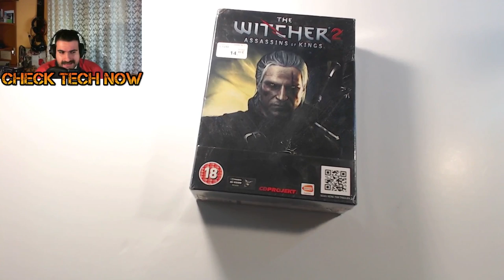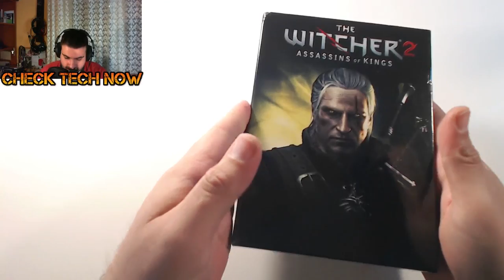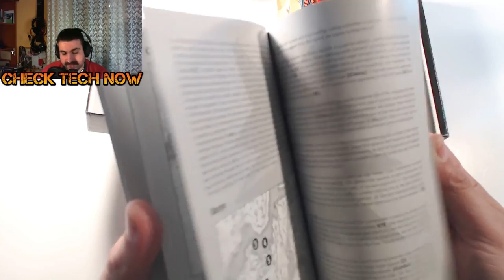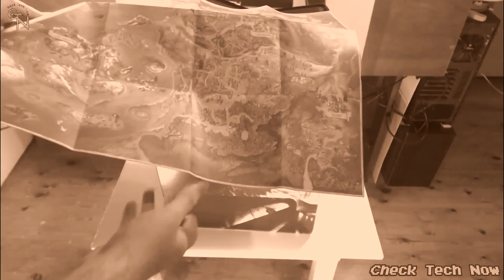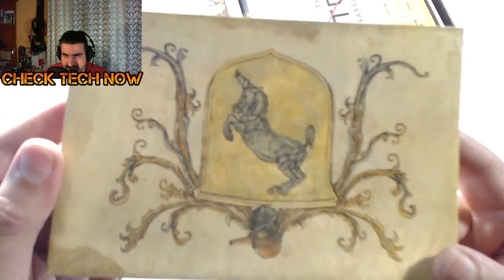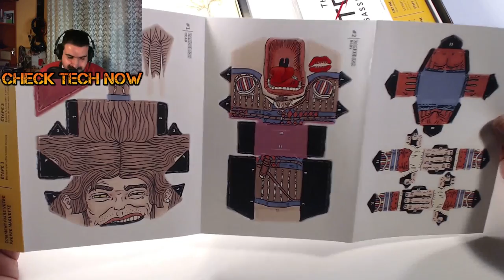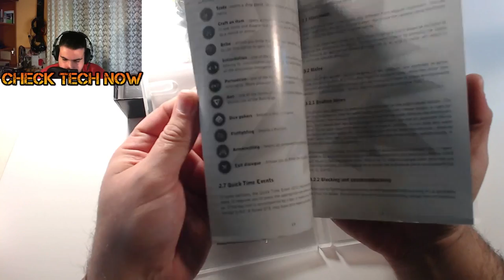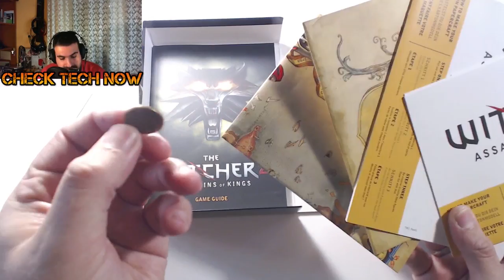Ανοίγοντας το Witcher 2 Premium Edition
Μια πραγματική ευκαιρία αν και πέρασε, μόνο 12 ευρώ αυτό το αριστούργημα πραγματικά!!! Ίσως από τις πιο όμορφες Mini-Συλλεκτικές που έχω ανοίξει μέχρι τώρα!!!